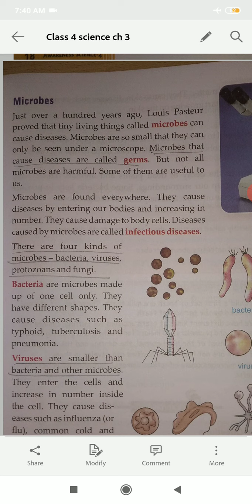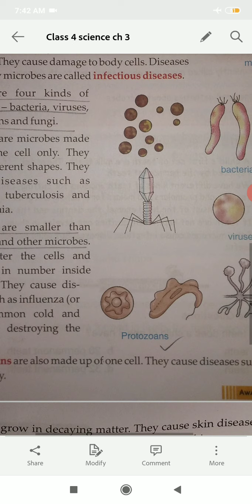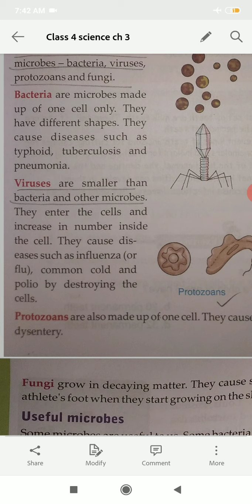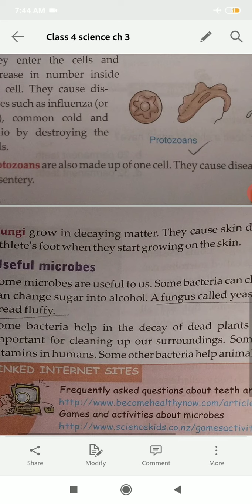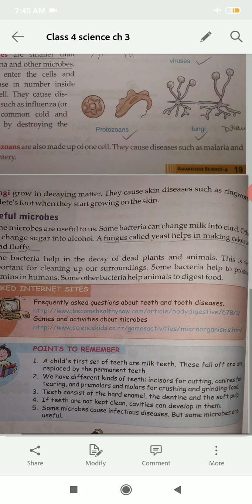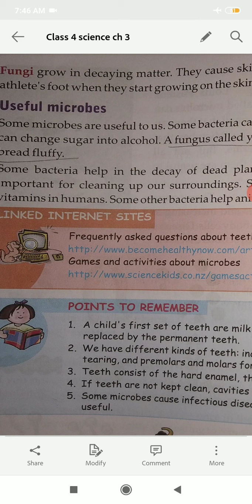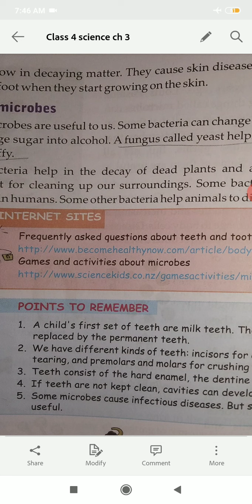SCIENCE CLASS 4 CH-3 PART-3 BY MRS ZEBA KHATOON